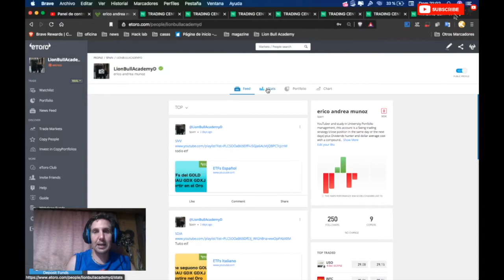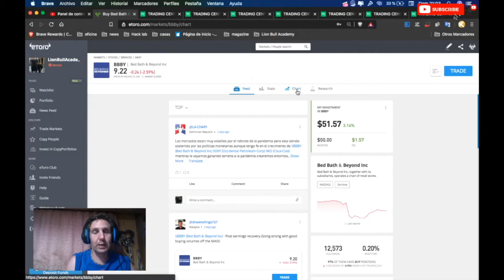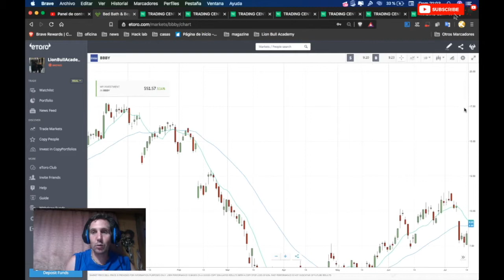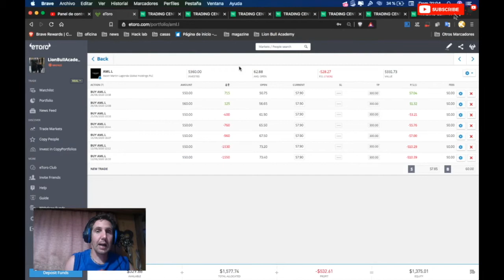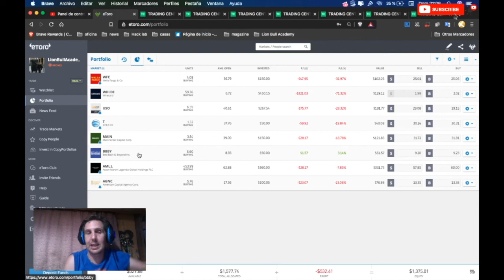Análisis de mi cartera segunda semana de julio 2020 etoro